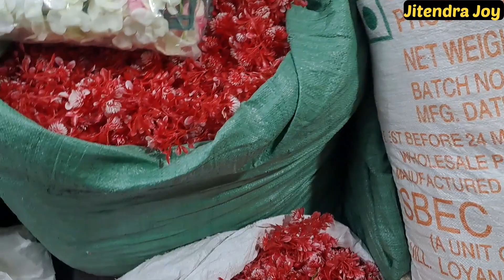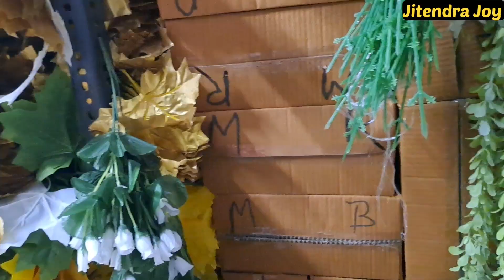Artificial Flower Raw material/फूललड़ी,हरी पत्ती लड़ी,गुच्छा/बनावटी कच्चे फूल किलो के भाव में कहा ले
Gali 11 Number Artificial Flower Market Delhi sadar bazar
Sadar bazar wholesale Flowers Market
Sadar Bajar Home Decoration Items In Wholesale Rate
Wholesale Flowers Market
Wholesale Artificial Flowers Market in Sadar Bazar
Home Decor Items at Cheapest Price In Sadar Bazar Delhi
12 टूटी सजावटी फूल मार्केट
Sadar Wholesale Flowers Market
Sadar Wholesale Artificial Flower Market
घर सजावटी के सारा सामान
 सभी तरह के सजावटी फूल थोक रेट में

Main Location:- Nearby Metro station (Rk Ashram)
12 टूटी Sadar Bajar Delhi-6

Shop Name:- Bright Star
Shop No. 737
Gali 11 Number